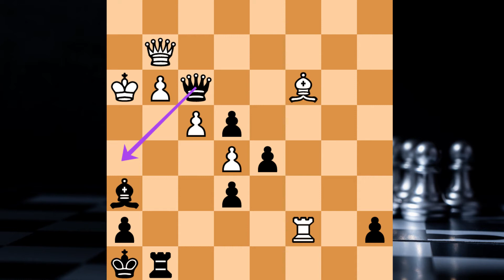SOLVE THIS IF YOU ARE A GENIUS | தமிழில் | ENDGAME PUZZLE, MOVES, IDEAS, STRATEGY & TACTICS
HELLO VIEWERS,
Solve This Chess Puzzle if You Are a Genius. In this chess video, I will show you an amazing chess puzzle. This involves a lot of chess thinking in terms of strategy, tactics, moves & ideas. This is a really interesting & unique puzzle and you can learn some important chess concepts out of this brilliant endgame composition. This will help you in move calculation on the idea of restriction in chess. THEVAMALAI